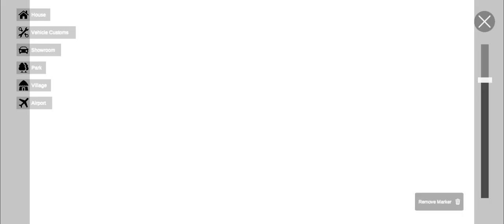New 4×4 Thar Takes The Lead - Indian Theft Auto